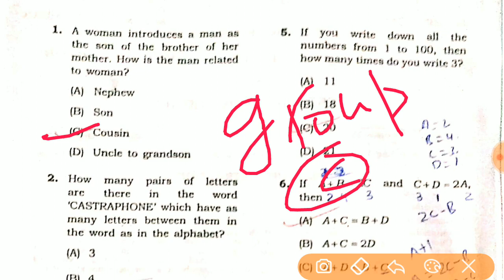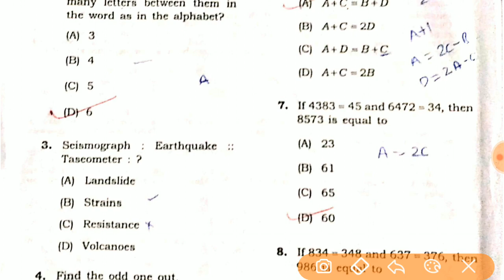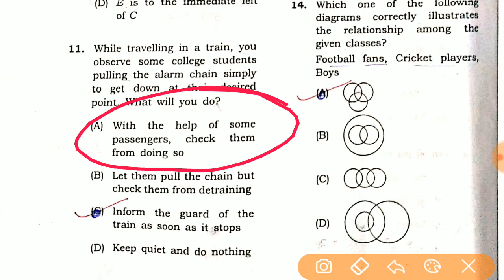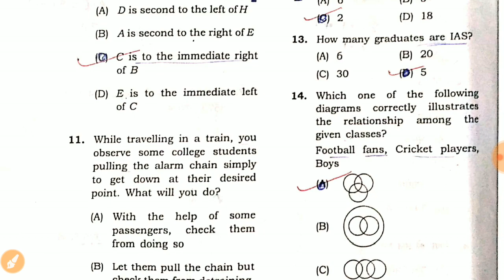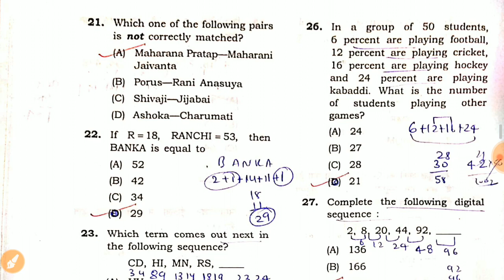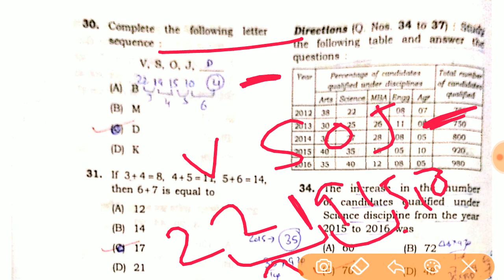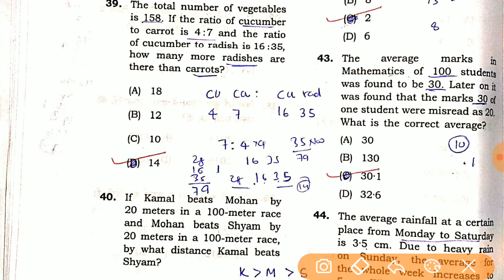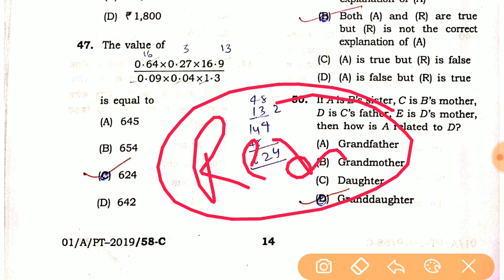BPSC ASSISTANT EXAM ||Answer Key Part-1||17-03-2019||check now|| सटीक anlaysisके साथ©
Bpsc assistant exam questions paper
Bpsc assistant answer key
Bpsc assistant expected cutoff
Bpsc part a answer key
Thanks youtube